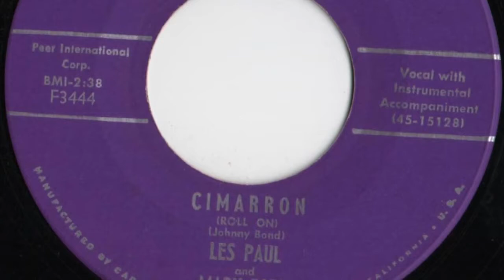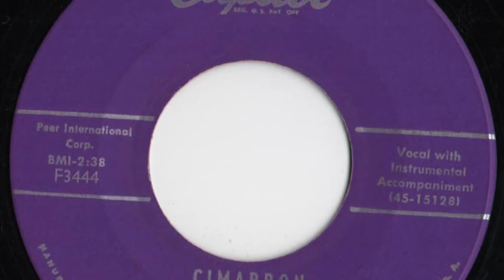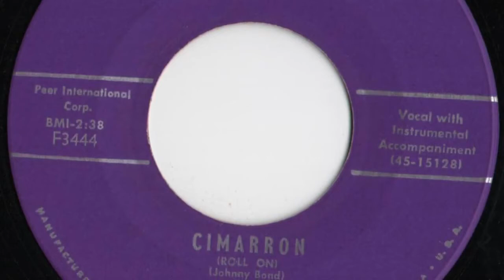Les Paul & Mary Ford Cimarron Roll On